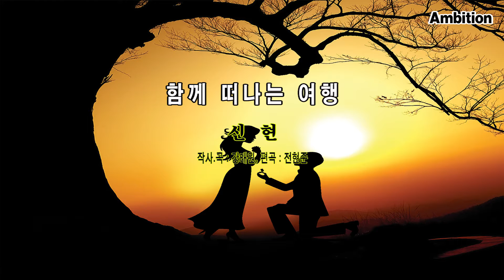가수신현 - 함께 떠나는 여행 / 작사,곡 : 강태원. 편곡 :전현준 엠비션엔터테인먼트